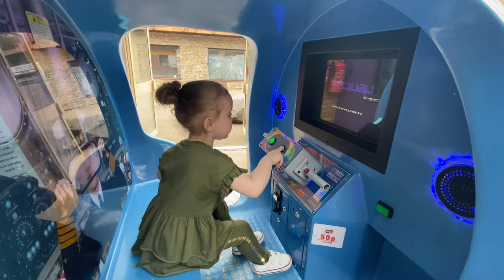Pia At Strathclyde Park M&Ds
Pia’s first time at M&Ds
29-05-21